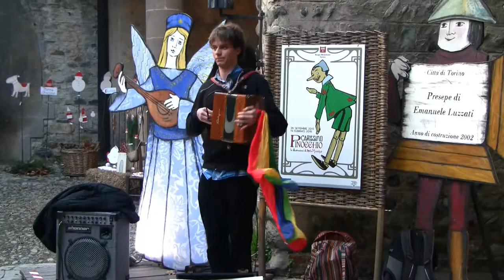Christmas in Turin, Italy - Decorations and Markets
Christmas 2015 in Torino, Italy